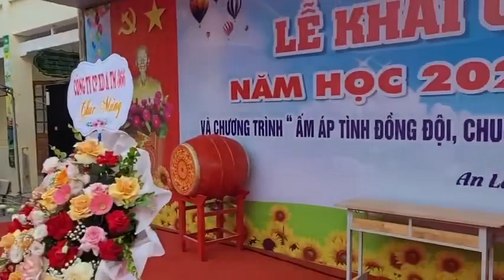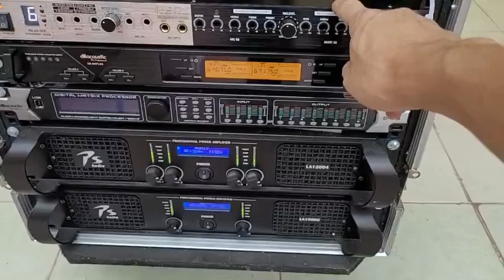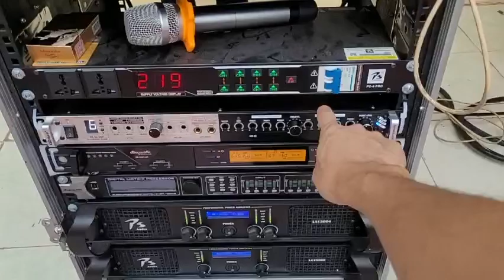Chúc mừng ngày khai giảng năm học mới 5.9.2023. Tại Trường THCS An Lạc